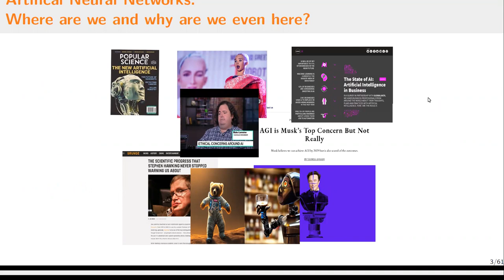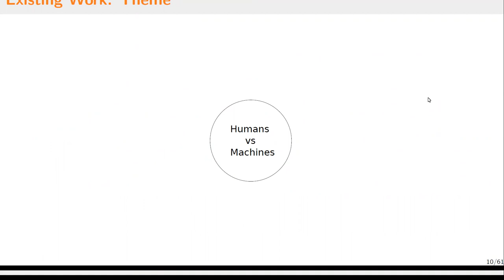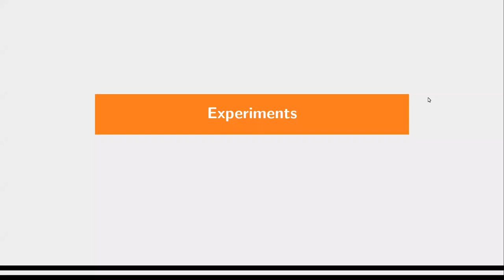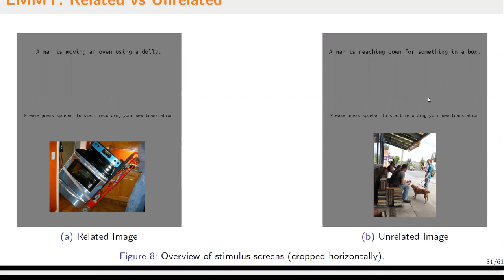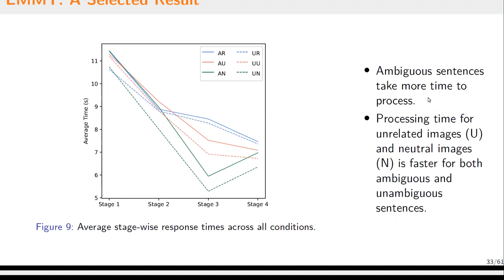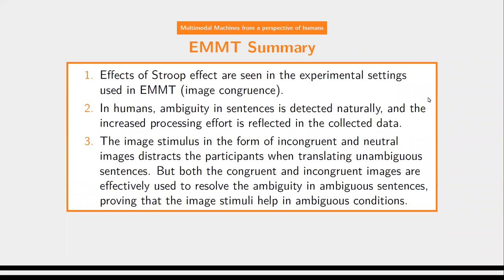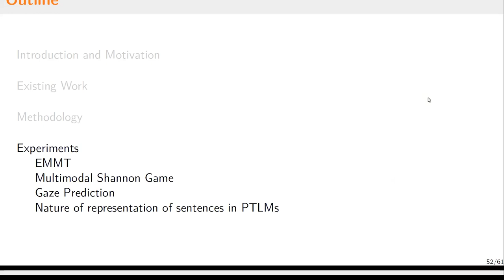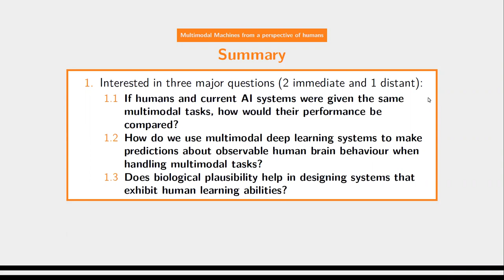Multimodal Machines from the Perspective of Humans [ LingMon #190 ]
📅  October 17,  2022  |  🗣  Sunit Bhattacharya (ÚFAL MFF UK)  |  📝 Multimodal Machines from the Perspective of Humans

▸Deep Neural Networks have rapidly become the most dominant approach to solve many complicated learning problems in recent times. Although initially inspired by biological neural networks, the current deep learning systems are much more motivated by practical engineering needs and performance requirements. And yet, some of these networks exhibit a lot of similarities with human brains. This talk explores how recent work has established similarities between representations learnt by deep learning systems and cognitive data collected from the human brain. The talk specifically discusses two questions concerning the comparison of humans with machines. One, given the same multimodal tasks, how could the performance of machines and current AI systems be compared? Two, how do we use multimodal deep learning systems to make predictions about human cognitive data? The talk introduces our Eyetracked Multi-Modal Translation (EMMT) corpus, a dataset containing monocular eye movement recordings, audio and 4-electrode electroencephalogram (EEG) data of 43 people as a tool to find answers to the questions posed above. The dataset consists of reading, sight translation and multimodal sight translation tasks involving different text and image stimuli settings when translating from English to Czech. Some analysis from the data, especially describing the observation of a variant of Stroop effect in the experiment data will also feature in this talk.

▸The history of Linguistic Mondays dates back to the 1980s and their original aim was to make both the students and the faculty members as well as the wider research community aware of the field of computational linguistics in general and of the results achieved by the members of our team in particular. During the years, with the growing awareness of the domain and with new trends appearing on the scene and with more master and doctoral students coming in, the scope of the topics introduced has broadened correspondingly, covering all aspects of the field from the basics of computational linguistics, its linguistic and formal background through corpora case studies and natural language processing applications such as machine translation and information retrieval up to the most modern trends including machine learning. It is also offers an excellent opportunity for PhD students to present their results and to receive a relevant response from leading experts in the field.